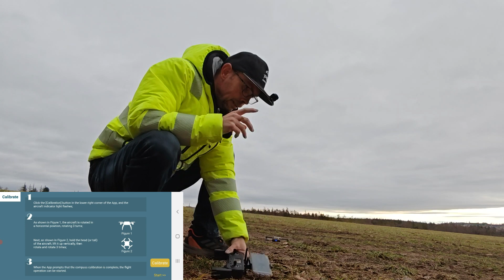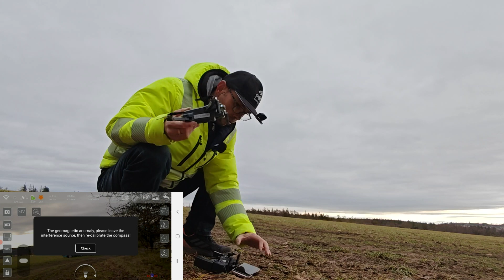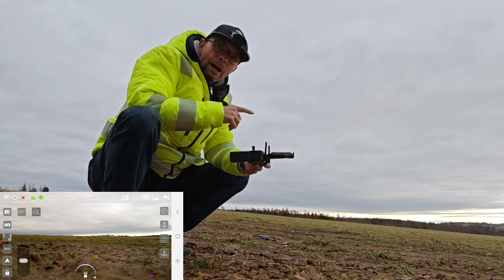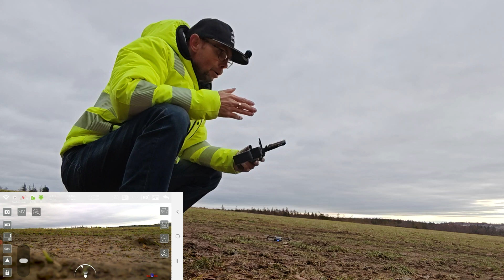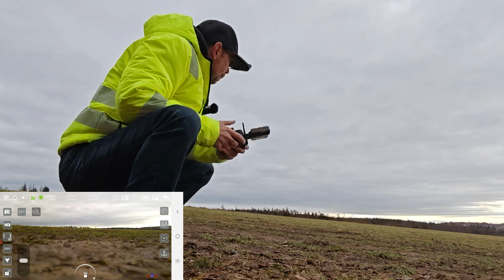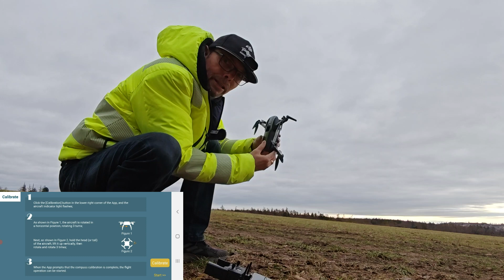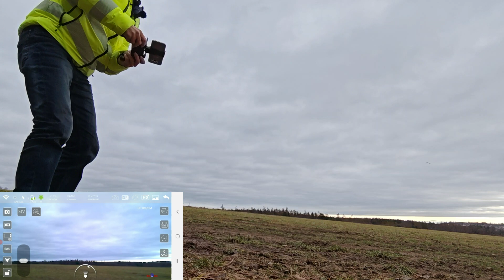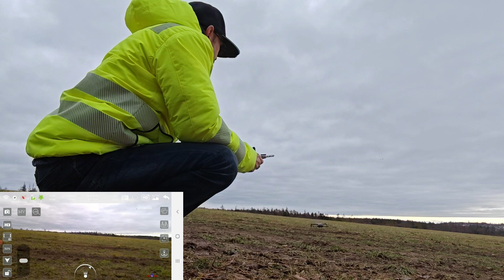Aerium SG108 GPS Max druhý venkovní let a druhá šance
Měl jsem v úmyslu otestovat autonomní funkce, ale s ohledem na chování dronu jsem od tohoto záměru upustil. Končím s testováním tohoto dronu, protože to nemá východisko a budu nyní držet majiteli, který mi ho zapůjčil, všechny prsty, aby vyšla reklamace. Ideál - vrácení částky. Důvod - dron se nechová standardně dne manuálu.